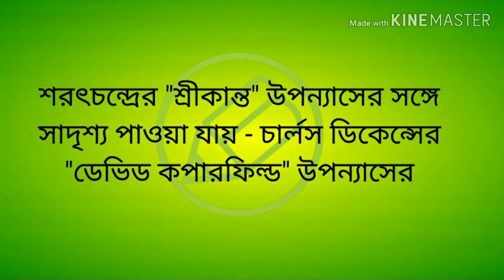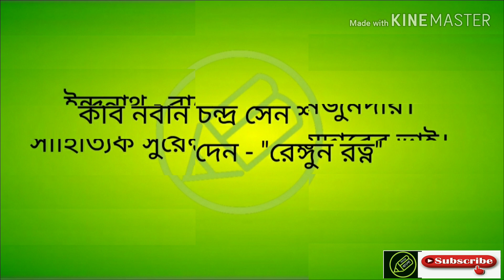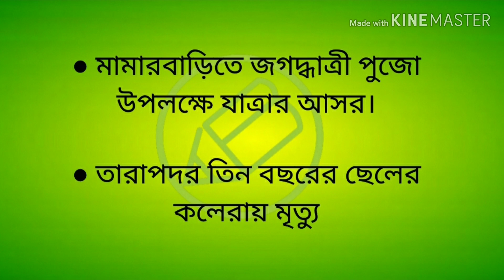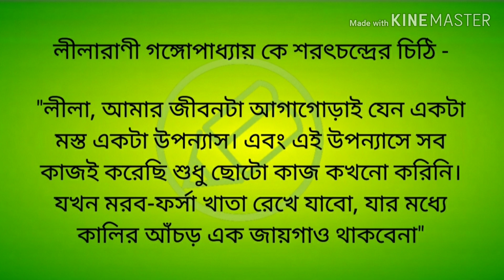শ্রীকান্ত, মন্তব‍্য-যুক্তিমূলক।আলোচনা, NTA UGC NET WB SET, বাংলা নেট সেট, Amar Bangla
শ্রীকান্ত উপন‍্যাসের প্রশ্নোত্তর আলোচনার দ্বিতীয় পর্বে থাকছে মন্তব‍্য যুক্তিমূলক প্রশ্ন আলোচনা এবং প্রাসঙ্গিক তথ‍্য আলোচনা।

উপন‍্যাস
unit - 4

বাংলা নেট সেট প্রস্তুতি
আমার বাংলা